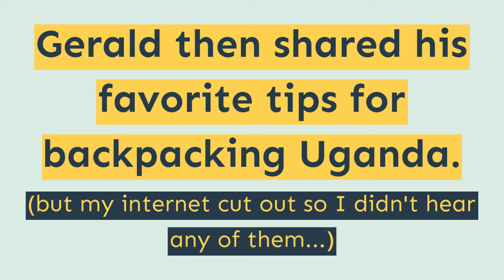Is travel in Uganda possible now (even during COVID-19)?!?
If you want to travel Uganda right now, but you're not sure if it's feasible, if travelers are there, if it's okay (or even ethical) to backpack Uganda right during Covid-19, then check out my interview and get the local perspective.

When you're in Uganda, make sure you also visit Gerald